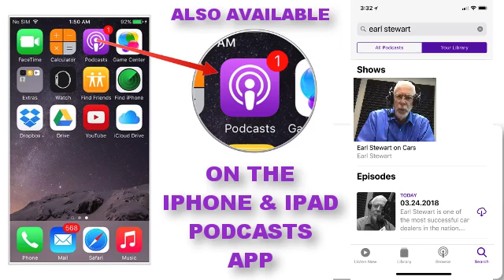Mystery Shopping Report: Schumacher Volkswagen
Earl’s Agent X shops a local Volkswagen dealer to see if he can get a great Jetta offer with a low monthly lease payment.

You can listen to Earl and the team live every Saturday Morning from 8am to 10am on True Oldies 95.9 FM and 106.9 FM (online STREAMEARLONCARS.COM). If you missed the show you can listen to the Earl Stewart on Cars podcast on SoundCloud.com/EarlonCars, the iOS Podcasts APP , or on Stitcher Radio from the Google Play Store.